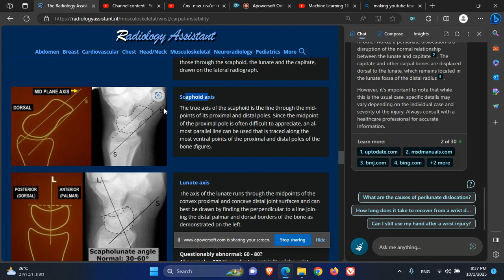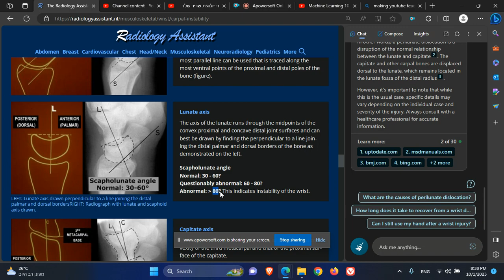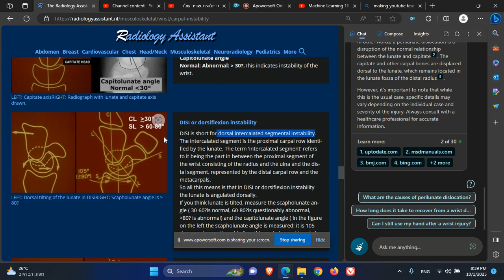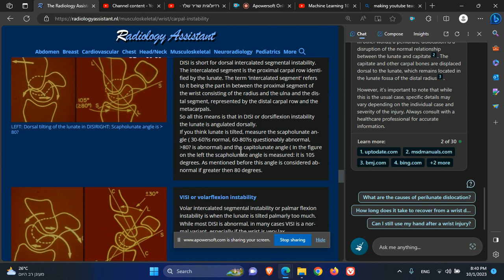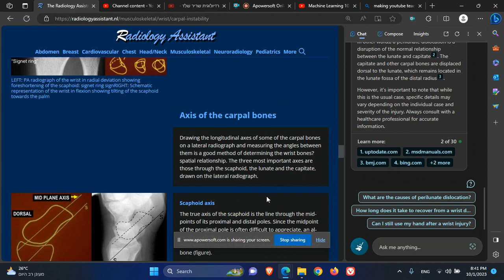רדיולוגית שריר שלד שורש כף יד צירים ויחס בין צירים בעצמות קרפליות והקשר לפתולוגיות